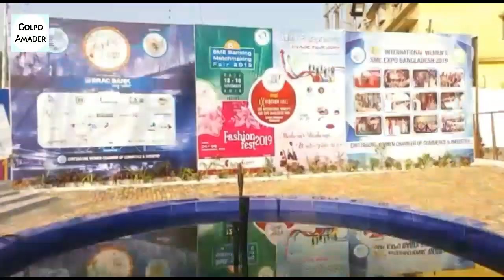চট্টগ্রাম বাণিজ্য মেলা ২০১৯/নুসরাত কি দেখে ভয় পেল/আগামীকালের ভিডিওর মূল আকর্ষণ